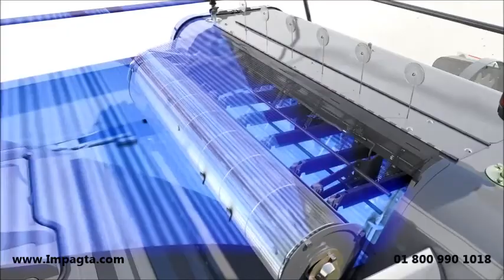EMPACADORA Massey Ferguson 2270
Rendimiento asombroso

La serie MF 2200 hereda el diseño superior de su predecesora, la serie MF 2100, e incluye características adicionales para mejorar aun mas el rendimiento.

Estas empacadoras rectangulares hacen pacas densas, bien formadas, son las mas reconocidas en el mercado gracias a su confiabilidad, duración y bajos costos de operación.